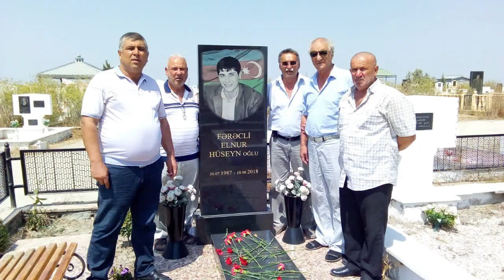Bədnam polis rəisi barədə tutarlı FAKTLAR